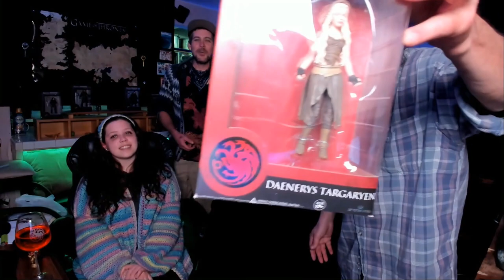Game of Thrones, Season 4, Episode 3: “Breaker of Chains” REACTION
There is a blooper (actually a prank on Ryan) at the end of the outro.  Don't miss it.

Joffrey’s body still warm, Tywin prepares young Tommen to be king —  Littlefinger spirits Sansa out of King’s Landing. Sam moves Gilly to a nearby town and away from the Night’s Watch men, who only see her as a Wildling.  Daario is Dany’s champion and Jaime forces himself on Cersei, while Dany asserts herself as the Breaker of Chains.
 help support our efforts to produce more content, (and get Exclusive, uncut Videos that Youtube won't allow plus other content with movies planned for the future).

Doug & Tera
8507 Barrington Ct.
Unit - K
Springfield, VA 22152

A special Thanks to our Patrons
Jackie Miles, Martin Wessels, Hara_03,  Lorelei, Ray, Lucas tsrt,  R Vermeylen,  Thomas O'Rourke, MikeWest,  John Conti, Harvey, Paro Thlaseu, Diana Bernard, Bousquet, J Nite,  Sophie Leske, Josh, and Hayden